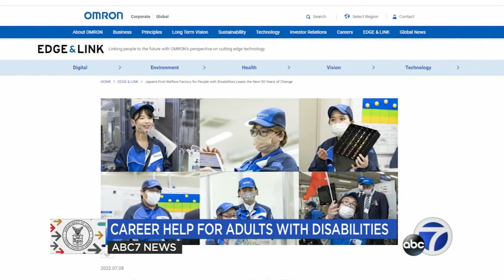Meet the Bay Area adults with disabilities making a difference in the robotics industry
Omron, a Bay Area robotics company, is giving adults with disabilities a chance to thrive in their careers.